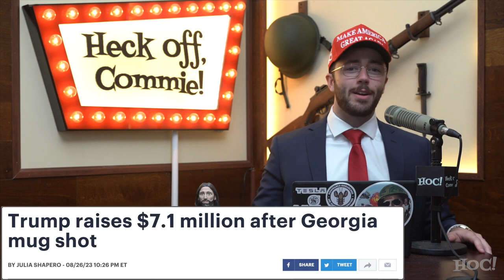The Most Significant Photograph in All History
With President Donald Trump's recent arrest and booking on 13 felony counts related to what is described as alleged attempts to overturn the results of the Georgia Presidential Election, the American public has finally received the much-anticipated Donald J. Trump mugshot. Some view it as humiliating, others view it as a powerful image that can unify and energize The American People. Never has there been so much at stake in a single photograph. As we approach the 2024 Election, we must disregard those without conviction and vision, and embrace those who can inspire greatness and excellence. FORWARD!